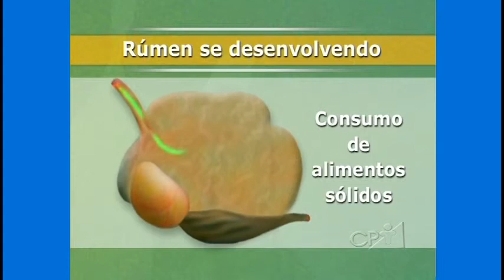Curso Cria de Bezerros de Corte - Manejo Nutricional - Cursos CPT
Para se ter rentabilidade na atividade de cria, o pecuarista precisa melhorar dois índices de grande importância: a taxa de desmama e o peso à desmama.

Este curso tem como objetivo apresentar técnicas e manejos para otimizar estes dois assuntos.

Curso produzido no âmbito do convênio entre a FAZU e o CPT.